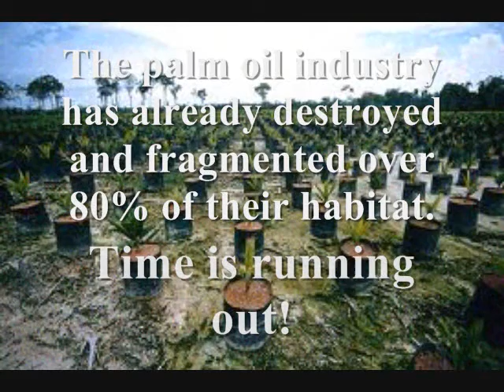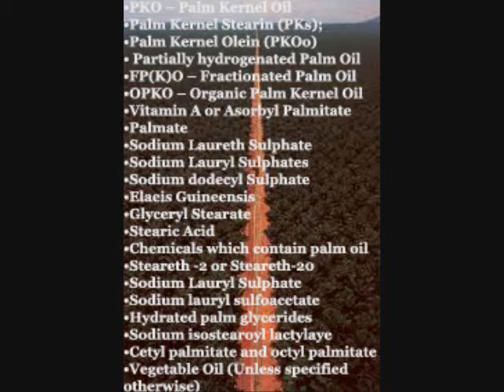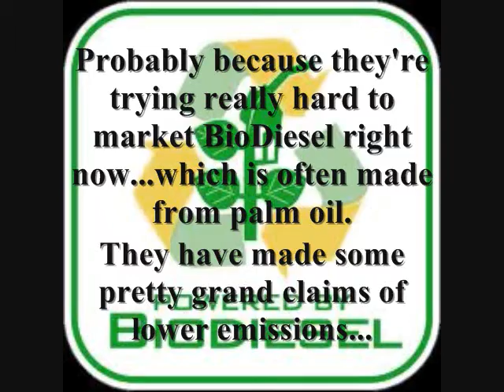What you don't know might be killing orangutans!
Palm oil is responsible for major deforestation in Indonesia, and it's in over 50% of processed foods and a ton of other products!  If orangutans are to survive in the wild we need to send a message to the palm industry immediately!  Boycott palm oil products!